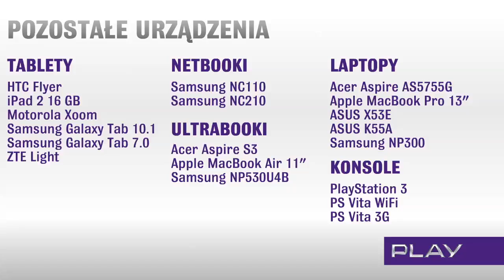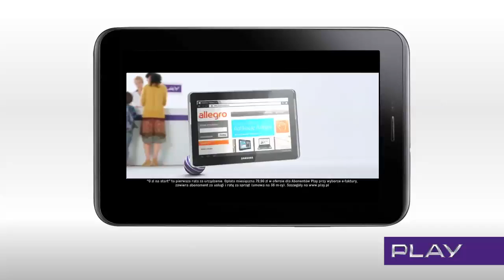Play Online z komputerem lub tabletem - 0 zł na start!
Nowa oferta Play Online z komputerem lub tabletem od 21 sierpnia!
24 urządzenia w cenie 0 zł na start!